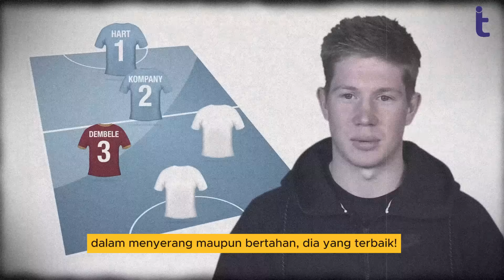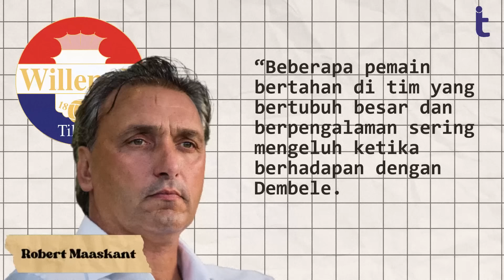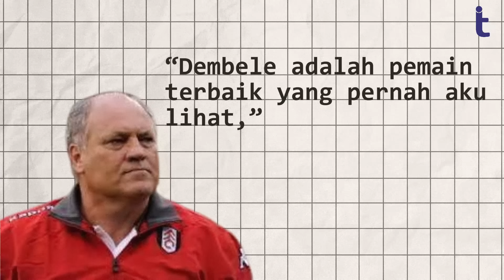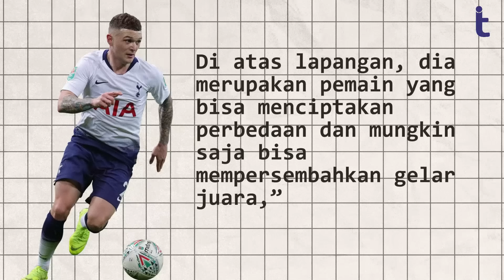Kisah Gelandang Terkuat dan Terjenius Paling Diremehkan di Dunia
SILAKAN TULIS DI KOLOM KOMENTAR KISAH YANG INGIN KAMU TAHU BERIKUTNYA!

Nama Mousa Dembele sangat jarang sekali diperbincangkan. Padahal, dia merupakan salah satu gelandang jenius yang diakui kehebatannya oleh banyak pemain bintang.

Bagikan juga video ini agar kamu dan teman-temanmu nggak ketinggalan cerita dan fakta menarik tentang dunia sepakbola.